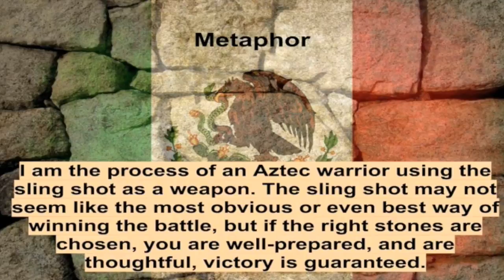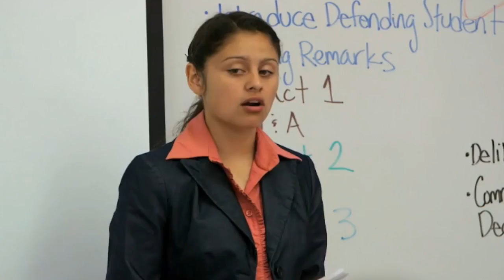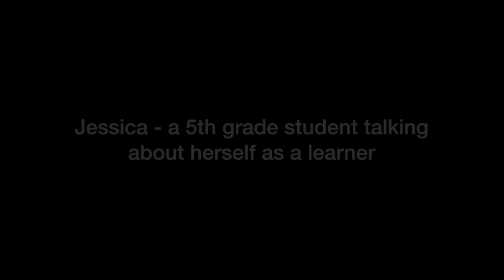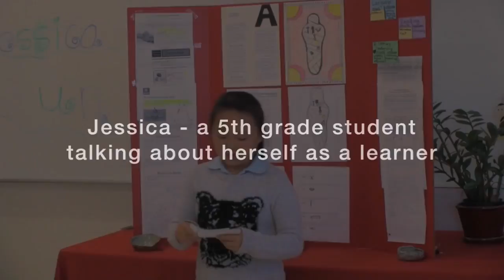SLUSD August 2015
This video is about SLUSD August 2015